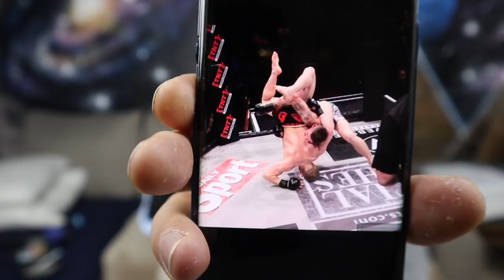PODCAST EP.25: Zmarandescu:"Khabib Nurmagomedov mai bun ca Conor McGregor!"